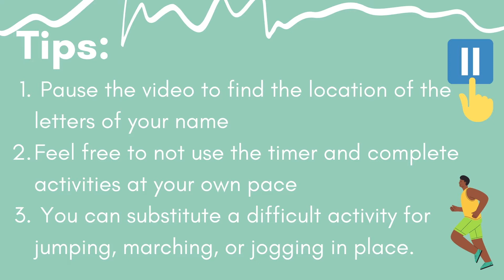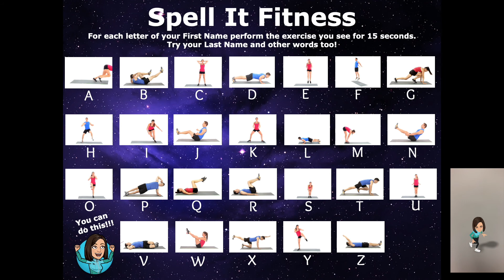Spell It Fitness P.E. Lesson with Mrs. Cook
This video walks my students through completing "Spell It Fitness" a fun fitness activity shared among many P.E. teachers. Student should spell their name by finding the letters that match and completing each activity for 15 seconds. I have embedded a timer for up to 9 letters of a name but you don't have to use it, especially if your name is longer. Feel free to march, jump, walk, or jog in place as a substitution for any any activities that may be too difficult.

Thank you Elementary Physical Education teachers from twitter for sharing this valuable resource with me. Not sure who made this but a job well done.

Please consult your physician before participating in any gross motor activities.

These videos are were made with love for my students and are not for sale. Educators please feel free to use these videos for your students.
activities.